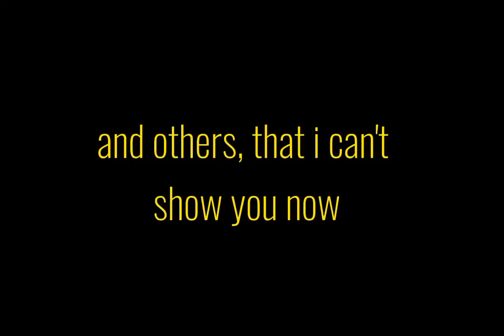some vs impostor animations part 1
meh
sussy baka pack in dc2:@BLACKIS228
impostor series pack:Fatal cube
vs impostor v4 dc2 pack:fatal cube
vs impostor: Clowfoe

programs used:
adobe animat 2021: 24-30 fps
draw cartoons 2: frames by frames